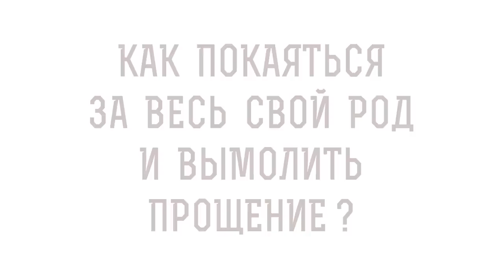КАК ПОКАЯТЬСЯ ЗА ВЕСЬ СВОЙ РОД И ВЫМОЛИТЬ ПРОЩЕНИЕ ? Священник Владислав Береговой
Команда Экзегет.

На библейском портале Экзегет вместе со священником Владиславом Береговым отвечаем на вопрос: "Как покаяться за весь род и вымолить прощение?"

🔸  Губительная откровенность
🔸  Ответственность только за свои грехи
🔸  Борьба со страстями
🔸  Исправление своей жизни
🔸  Молитва о упокоении родных
🔸  Закон единства Церкви Земной и Церкви Небесной